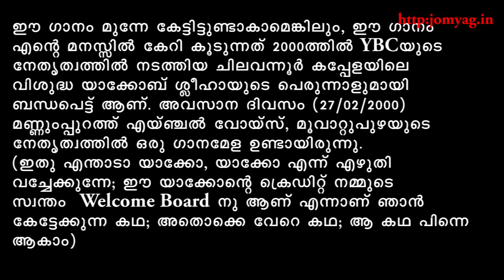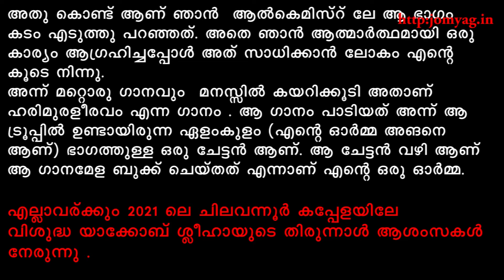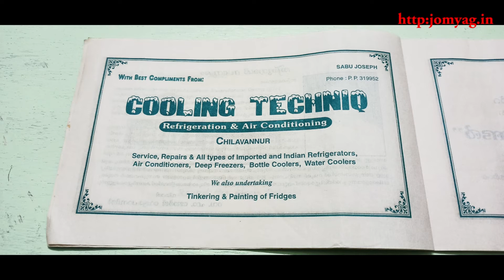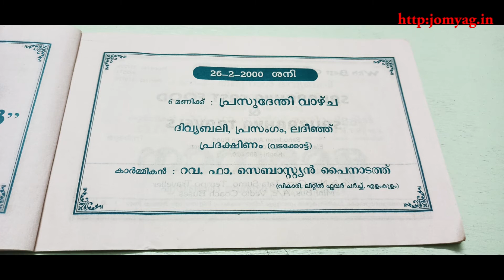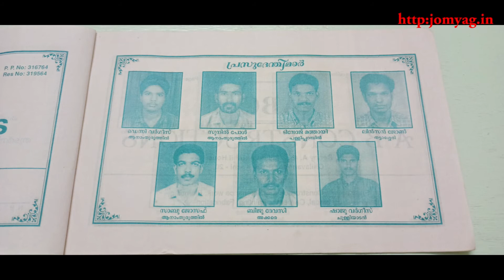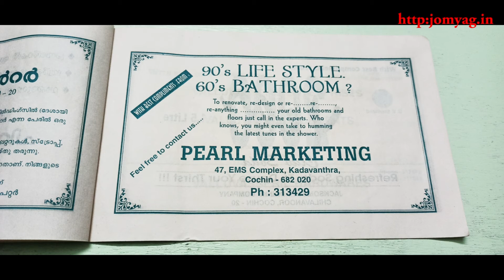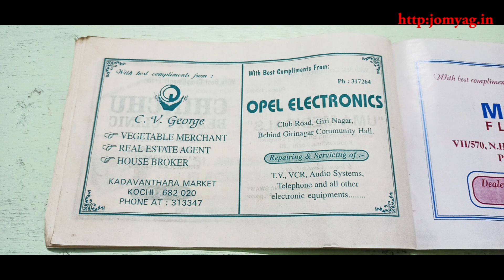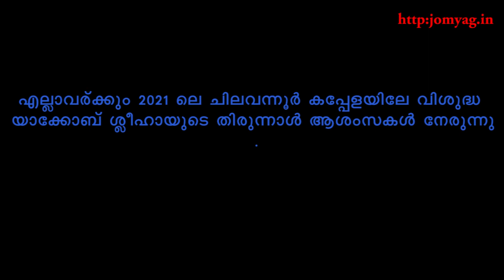Karaoke Song: SathyaNayaka MukthiDayaka: എല്ലാവര്ക്കും 2021ലെ ചിലവന്നൂർ കപ്പേളയിലേ തിരുന്നാൾ ആശംസകൾ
Time Pass: Season 1: Video 9: Karaoke Song: SathyaNayaka MukthiDayaka

എല്ലാവര്ക്കും 2021 ലെ ചിലവന്നൂർ കപ്പേളയിലേ വിശുദ്ധ യാക്കോബ് ശ്ലീഹായുടെ തിരുന്നാൾ ആശംസകൾ നേരുന്നു .

പഴമയിലേക്കൊരു എത്തിനോട്ടം

ഈ ഗാനം മുന്നേ കേട്ടിട്ടുണ്ടാകാമെങ്കിലും , ഈ ഗാനം എന്റെ മനസ്സിൽ കേറി കൂടുന്നത് 2000 ത്തിൽ YBC യുടെ നേതൃത്വത്തിൽ നടത്തിയ ചിലവന്നൂർ കപ്പേളയിലെ വിശുദ്ധ യാക്കോബ് ശ്ലീഹായുടെ പെരുന്നാളുമായി ബന്ധപെട്ട് ആണ്. അവസാന ദിവസം (27 / 02 / 2000) മണ്ണുംപ്പുറത്ത് എയ്ഞ്ചൽ വോയ്‌സ് , മൂവാറ്റുപുഴയുടെ നേതൃത്വത്തിൽ ഒരു ഗാനമേള ഉണ്ടായിരുന്നു. ( ഇതു എന്താടാ യാക്കോ, യാക്കോഎന്ന് എഴുതി വച്ചേക്കുന്നേ; ഈ യാക്കോ ന്റെ ക്രെഡിറ്റ് നമ്മുടെ സ്വന്തം  welcome board നു ആണ് എന്നാണ് ഞാൻ കേട്ടേക്കുന്ന കഥ ; അതൊക്കെ വേറെ കഥ; ആകഥ പിന്നെ ആകാം )

അന്ന് അവരുടെ ഒരു സീനിയർ ഗായകൻ ഈ ഗാനം പാടിയാണ് ആ മനോഹര ഗാനമേളക്ക് തുടക്കം ഇട്ടത് . അന്ന് ആ ചേട്ടൻ പാടിയ പാട്ട്  ഇപ്പോഴും മനസ്സിൽ ഉണ്ട്. ആ ചേട്ടൻ അന്ന് ആ പാട്ടിന് കൊടുത്ത ഫീൽ ഇപ്പോൾ ആ ഗാനം കേൾക്കുമ്പോൾ കിട്ടാത്ത പോലെ തോന്നുന്നു . അന്ന് എനിക്കും ഈ ഗാനം ഒന്ന്  അതേപോലെ  പാടാൻ പറ്റിയെങ്കിൽ എന്ന് ഞാനും ആഗ്രഹിച്ചുപോയി.

സംഗീതം.
അറിയും തോറും അകലം കൂടുന്ന മഹാസാഗരം.
അവസാനം ഗുരുവിന്റെ അണ്ണാക്കിൽ ഒരുപിടി മണ്ണുംപുറത്തെമണ്ണും വാരിയിട്ടു ഞാൻ ഗാനമേള തേടിയിറങ്ങി.ഇപ്പോഴും തുടരുന്ന മഹാപ്രവാഹം.

നമ്മൾ ആത്മാർഥമായി എന്തെങ്കിലും ആഗ്രഹിച്ചാൽ അത് നേടിയെടുക്കാൻ ഈ ലോകം മുഴുവനും നമ്മോടൊപ്പം ഉണ്ടാകും എന്ന ആൽകെമിസ്റ്  നോവലിലെ ഭാഗം കടം എടുത്തു കൊണ്ട് ഞാൻ പറയട്ടെ, അതെ ആ ചേട്ടൻ അന്ന്കൊടുത്ത ഫീൽ ഇല്ലെങ്കിലും , എനിക്ക് പാടാൻ അറിയില്ലെങ്കിലും, ശബ്ദം ശരിയലങ്കിലും , വിത്ത് ഓക്‌സ്‌ട്രായുടെ (മ്യൂസിക് ) കൂടെ ഞാൻ ഈ പാട്ട് പാടിയിരിക്കുന്നു, ആരൊക്കെയൊ കേട്ടിരിക്കുന്നു. അതെ 2000 ൽ  ഇങനെ കരോക്കെന്നോ , ഇന്റർനെറ്റ് എന്നോ , ഫേസ്ബുക് എന്നോ, പോസ്റ്റിങ്ങ് എന്നോ ഒന്നും അറിവില്ലാത്ത നമ്മൾ ഇന്ന് അതിനൊക്കെ അടിമകൾ ആയിരിക്കുന്നു. ഇന്ന് ഏതു ജോമിക്കും പാടം, ഇന്റർനെറ്റിൽ പോസ്റ്റ് ചെയ്യാം.
അതു കൊണ്ട് ആണ് ഞാൻ  ആൽകെമിസ്റ് ലേ ആ ഭാഗം കടം എടുത്തു പറഞ്ഞത്. അതെ ഞാൻ ആത്മാർത്ഥമായി ഒരു കാര്യം ആഗ്രഹിച്ചപ്പോൾ അത് സാധിക്കാൻ ലോകം എന്റെ കൂടെ നിന്നു.

അന്ന് മറ്റൊരു ഗാനവും  മനസ്സിൽ കയറിക്കൂടി അതാണ് ഹരിമുരളീരവം എന്ന ഗാനം . ആ ഗാനം പാടിയത് അന്ന് ആ ട്രൂപ്പിൽ ഉണ്ടായിരുന്ന ഏളംകുളം ( എന്റെ ഓർമ്മ അങനെ ആണ് ) ഭാഗത്തുള്ള ഒരു ചേട്ടൻ ആണ്. ആ ചേട്ടൻ വഴി ആണ് ആ ഗാനമേള ബുക്ക് ചെയ്തത് എന്നാണ് എന്റെ ഒരു ഓർമ്മ.

(c)copyright of the original song is reserved with the original owner.